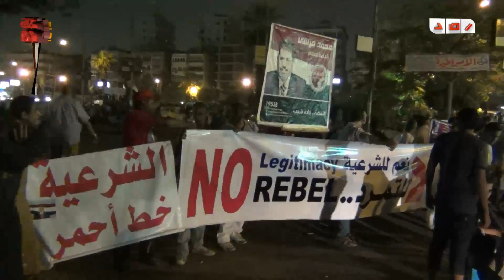مؤيدى الرئيس بجسر السويس : اتينا لنصرة الشرعية الأسلام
رصد | مؤيدى الرئيس بجسر السويس : اتينا لنصرة الشرعية الأسلام

تقرير : إبراهيم عبد الغفار
تصوير : مصعب الشامى
مونتاج : نور جلال